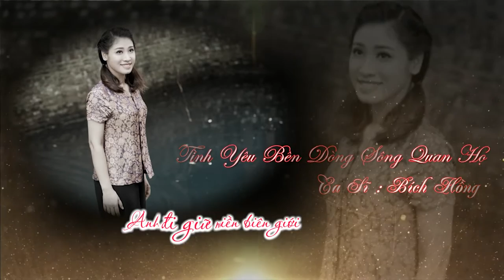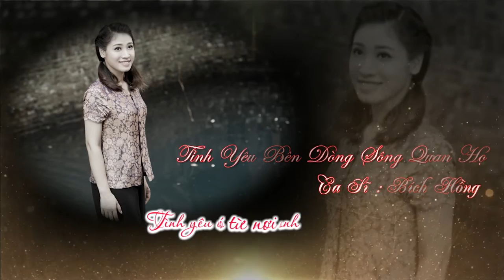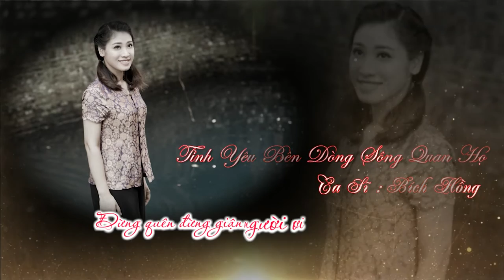Tình Yêu Bên Dòng Sông Quan Họ - Bích Hồng | MV Lyric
Tình Yêu Bên Dòng Sông Quan Họ
Nhạc: Phan Lạc Hoa
Lời: Đỗ Trung Lai
Ca Sĩ : Bích Hồng